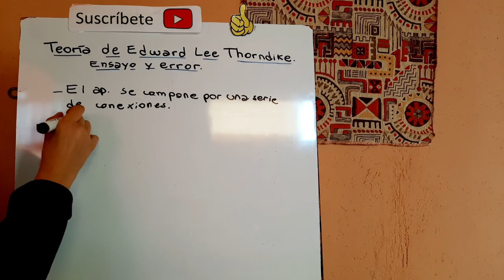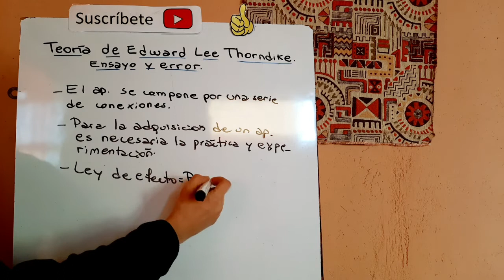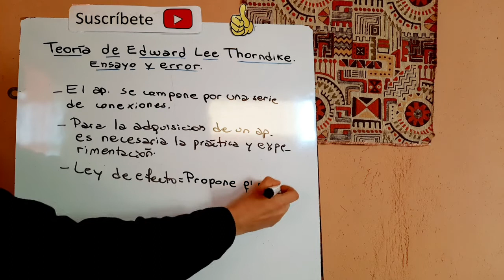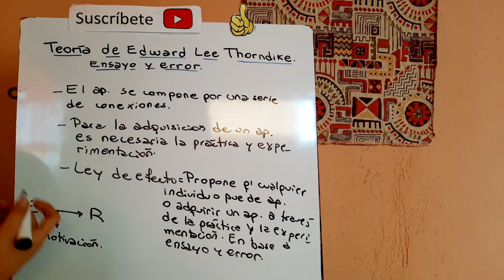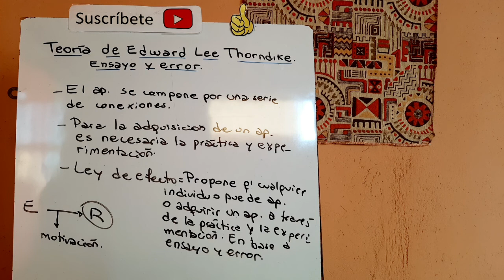TEORÍA DE ENSAYO Y ERROR o LA LEY DEL EFECTO de EDWARD LEE THORNDIKE